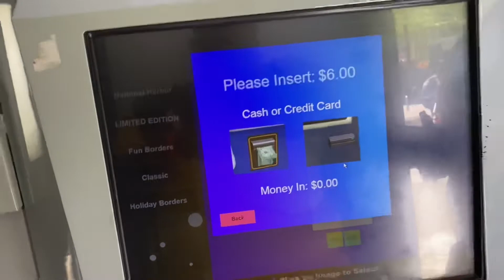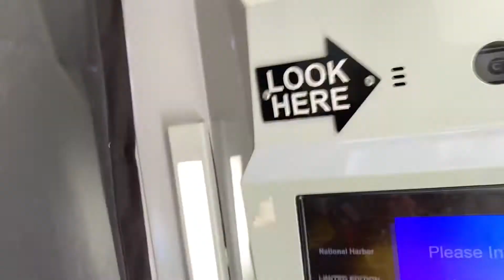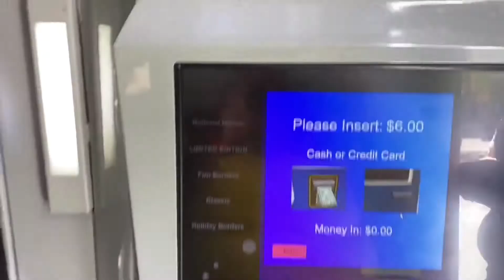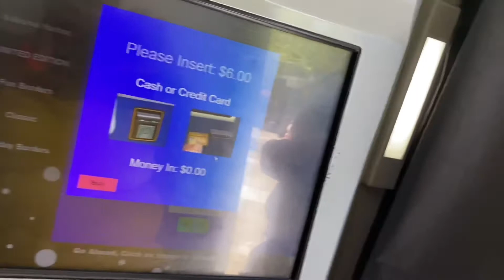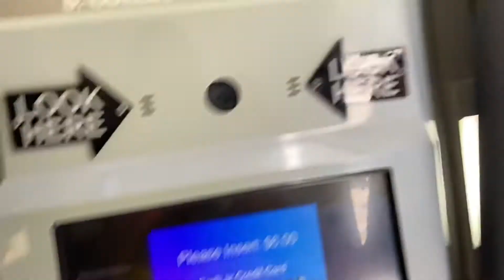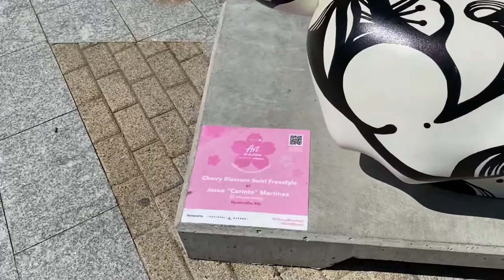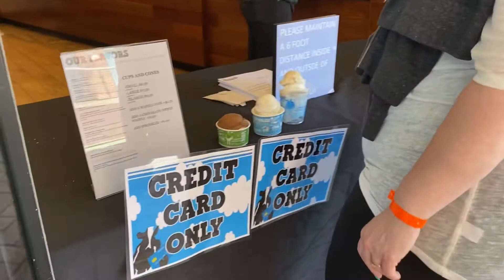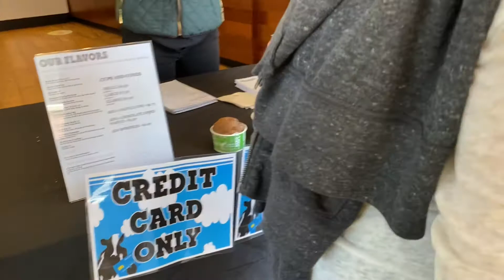Last Day in the DMV || We Took a Boat Ride to All 3 STATES in ONE DAY! | Beautiful views 😍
What’s up A&L Fam ya girls are back once again with another LITTY VLOGGY VLOG for our cousins. COME TRAVEL WITH US! We traveled to ALL 3 states by boat. From Maryland to Alexandria, Va to Wharf, DC beautiful views on the water & exploring the cities. Be sure to tune in with ya cousins to adventure the National Harbor with us from carousel rides to live fashion shows and amazing ice cream from Ben & Jerry’s ☺️. We hope you all enjoy the video!! We love y’all ❤️💪🏾